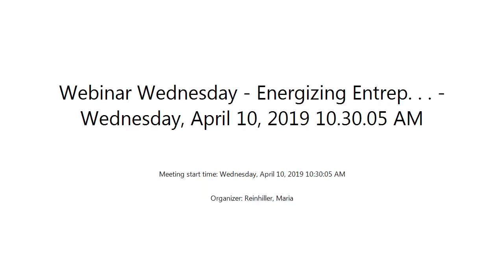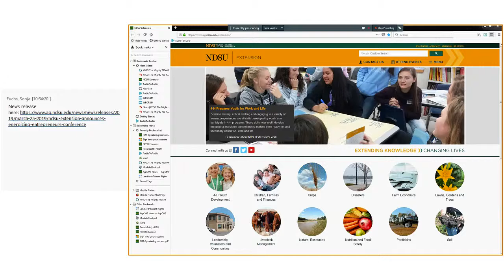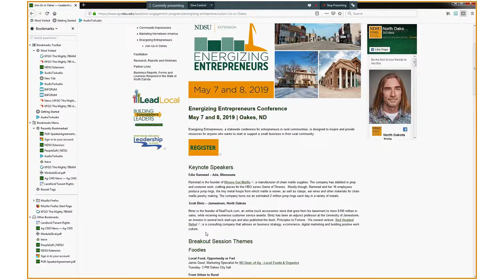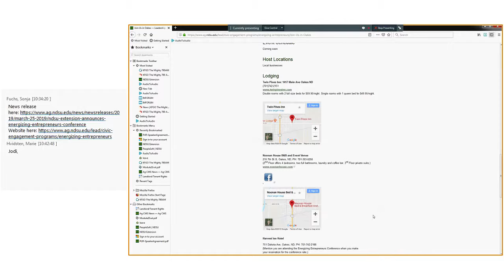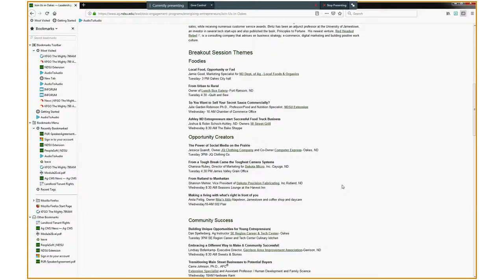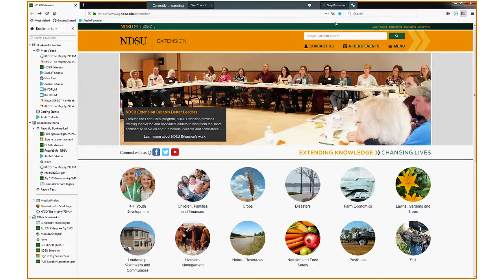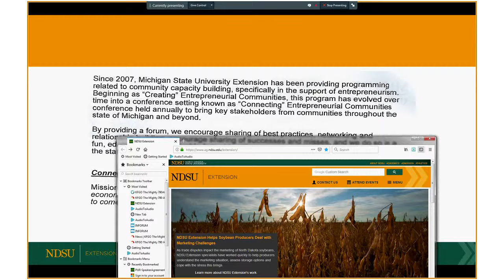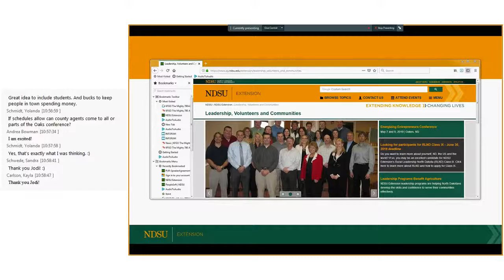Webinar Wednesday Energizing Entrepreneurs Wednesday April 10 2019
Energizing Entrepreneurs is unlike anything we have seen before. This mini conference will be located in rural communities and the breakout sessions will be embedded in the local businesses, not in a conference hall. Learn how this very different model of hosting a conference will happen and how you can learn from actual entrepreneurs and business experts.